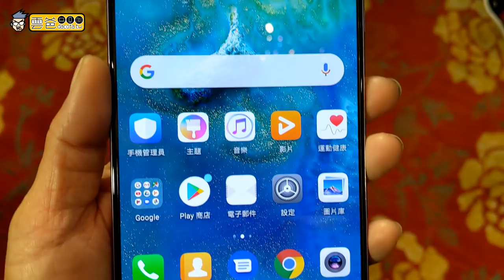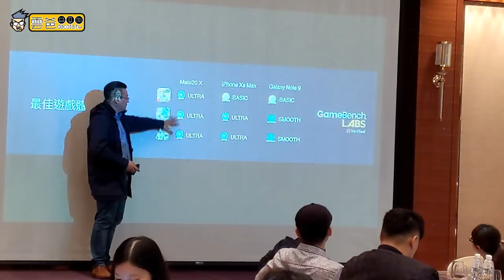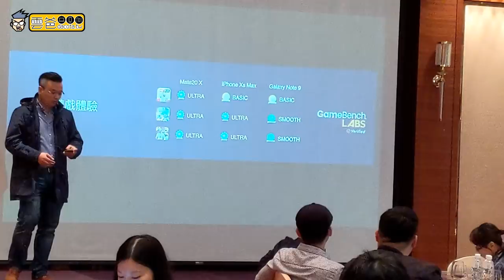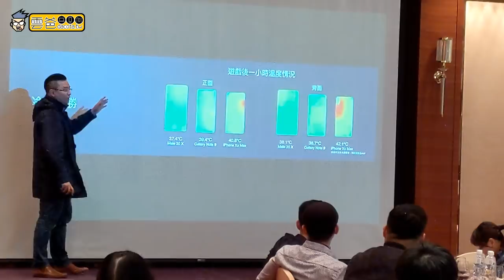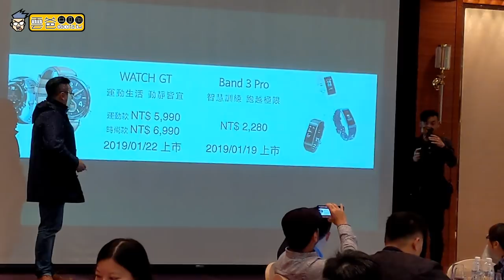7.2吋超大屏 - HUAWEI Mate 20 X 重點解析 | 預購好禮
重點分析如下
1. 相機跟Mate20Pro 一樣強，廣角、變焦、微距、夜拍及AI攝影
2. 7奈米製程麒麟980 AI晶片
3. 5000mAh 超大電池
4. 石墨烯材質均勻散熱，傳說一小時也不熱
5. 1月19日起在台上市，建議售價NTD 22,900
6. 預購禮：【i5 藍牙音箱＋不鏽鋼保溫杯（不挑色）＋碎屏險（僅體驗店適用）+延長保固一年（僅體驗店適用）】
7. 登錄再送HUAWEI M-pen＋訂製專屬皮套
8. 排隊禮：【256GB NM卡＋車載禮包】